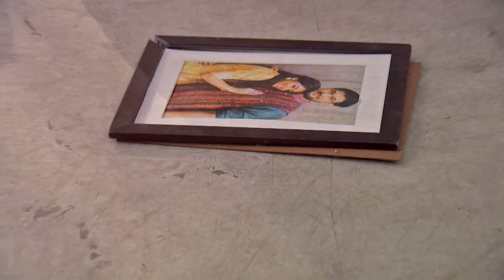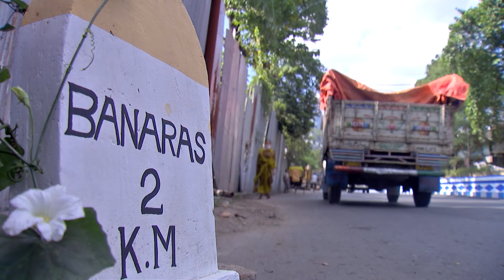Shyama | Full Ep - 752 | Nov 04 2023 | Zee Sarthak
Arun attempts to console an emotional Nikhil. A few goons attempt to kidnap Shyama. Later, the police enquire with a few goons about Shyamaâ€™s whereabouts.

Show Name : Shyama
Producer/Star Cast : Neel Bhattacharya, Tiyasha Roy
Episode No : 752